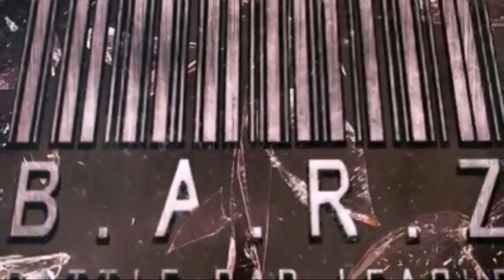Eric Ortega Vs Nickel Plated (Freestyle Battle)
Free style divsion battle